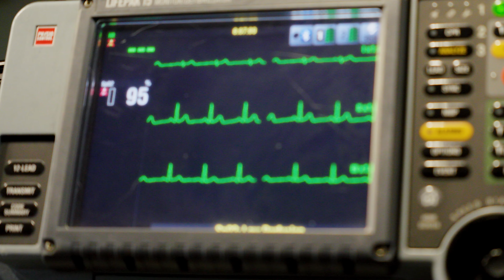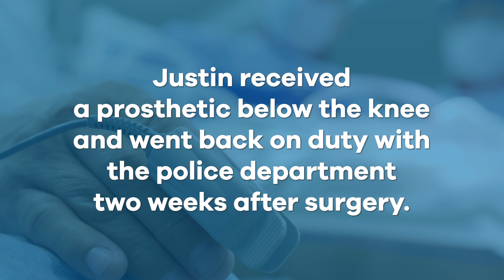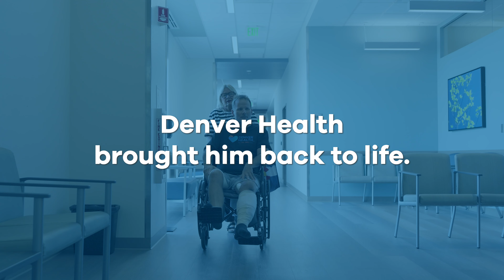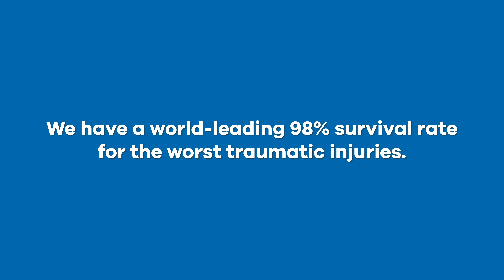Denver Health Trauma Survivor Patient Stories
This video features some of the patients who have come to Denver Health with traumatic injuries and survived.

We are proud to have a world-leading 98% survival rate for the worst traumatic injuries.

We saved all of their lives. We are here for you too.

for more information on our services.